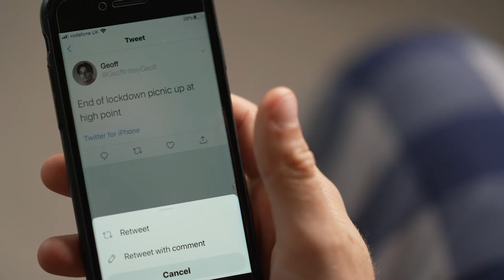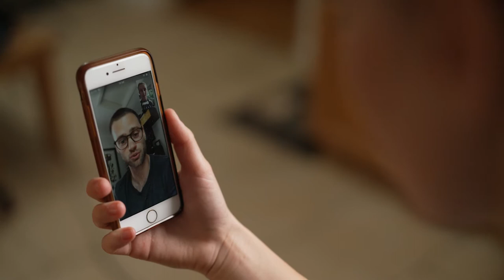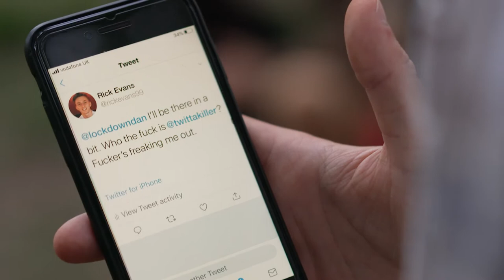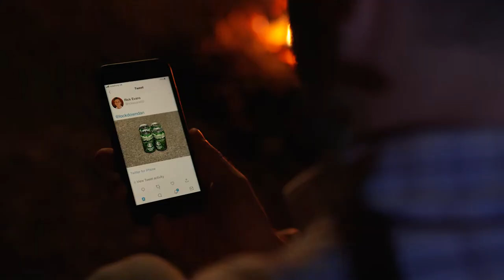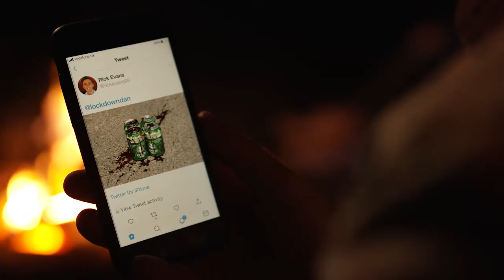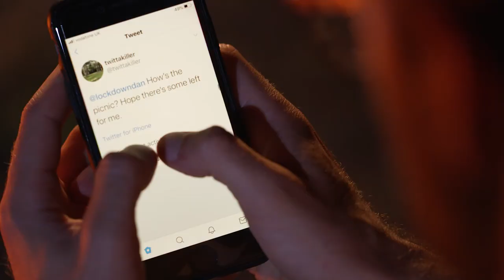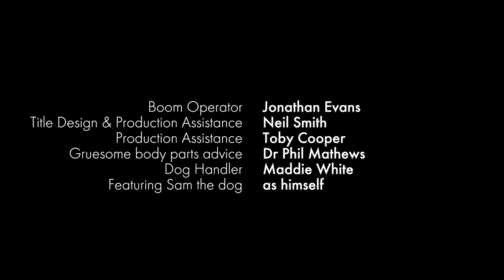Lockdown’s a Picnic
A short film shot in The New Forest summer 2020.

Synopsis: A group of friends celebrate the easing of the first UK lockdown with a get together in their local woods. Before long, however, they start to get sinister messages, and the fun of their new found freedom rapidly begins to evaporate.

When work dried up in lockdown, it was a perfect opportunity to throw our energies into a passion project. Picnic was written, cast, and prepped in two months, and shot over two days on zero budget. Everyone involved gave up their time.

Ground Up Productions & The White Words
Produced by Andy Potter & Simon White
Written and Directed by Simon White
Director of Photography Andy Potter

CAST
Dan – Nathan Linsdell
Julie – Madison Cooper
Geoff – Sam Grace
Lucy – Ella Petherick
Carol – Kaia Doig
Rick – Toby Cooper
Sam the dog as himself

CREW
Director – Simon White
DoP – Andy Potter
Camera (Night shoot) – James Philpott
Camera (Day shoot) – Andy Potter
Boom Operator – Jonathan Evans
Dog Handler – Maddie White
Production Assistants – Neil Smith & Toby Cooper

POST
Edited by Andy Potter & Simon White
Sound Design & Music Composition by Stan Sephton
Title Design by Neil Smith

Many thanks to Dave & Alison Burrough for the generous use of their land.

‘Do You Get What You Pray For?’ written by Steven Battelle, performed by LostAlone, used by kind permission.